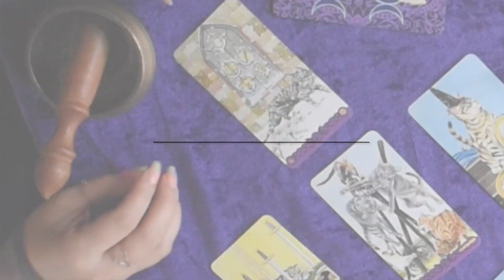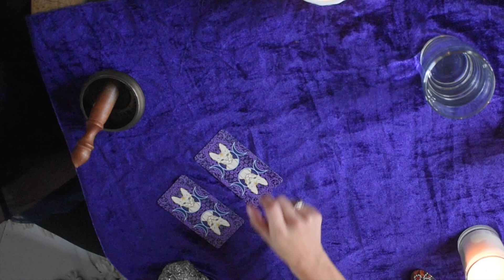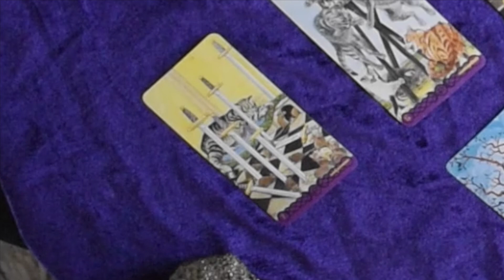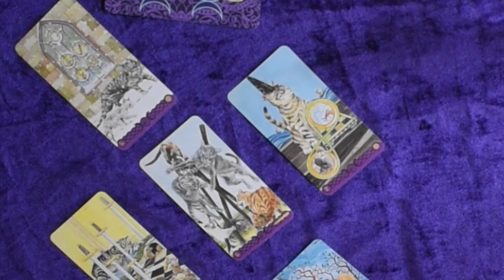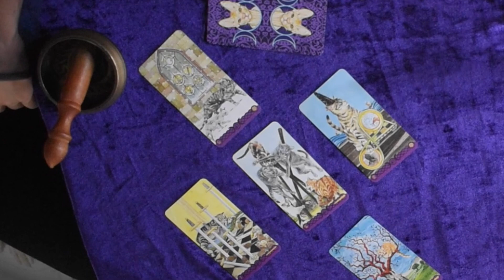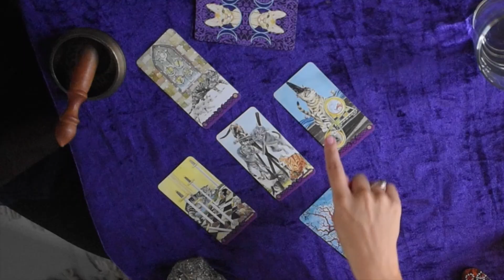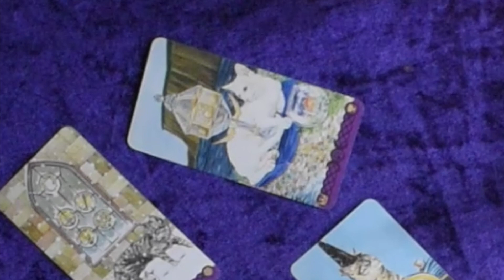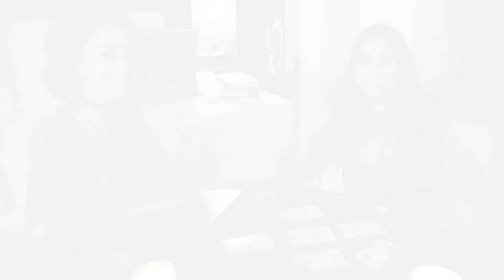ME LEYERON LAS CARTAS Y ESTO PASÓ…| LAURA CORTÉS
PALÉ NATURA: Válido hasta el 23 de Agosto

CÓDIGO: LAURA10

VIDEOS PARA TI

Checa este video:

COLABORACIONES

PRODUCTOS

SIGUE A: @wush.crat en IG !!

Deck: The Pagan Cat Deck